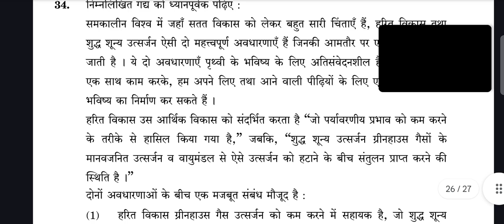CBSE CLASS 12TH ECONOMICS 58-3-3 QUESTION PAPER 2024